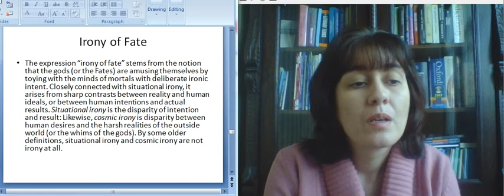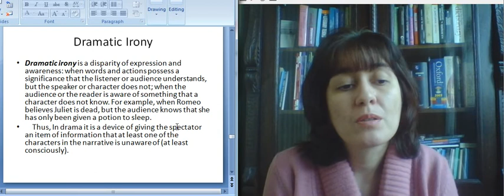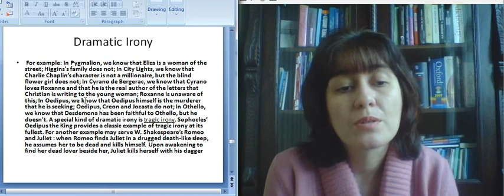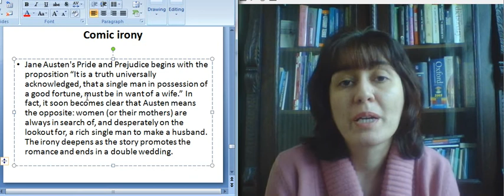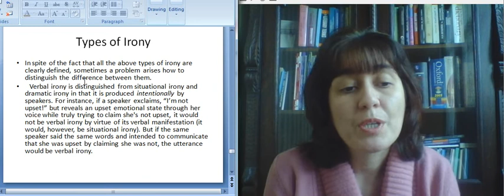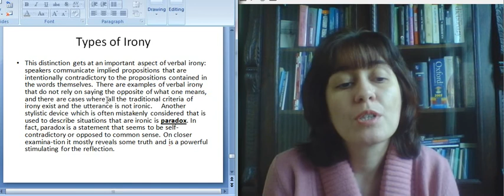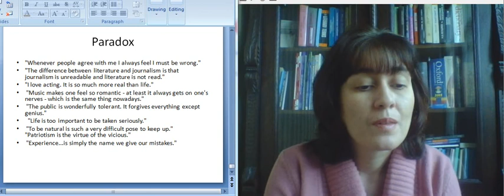თევდორაძე სტილისტიკა 8 3